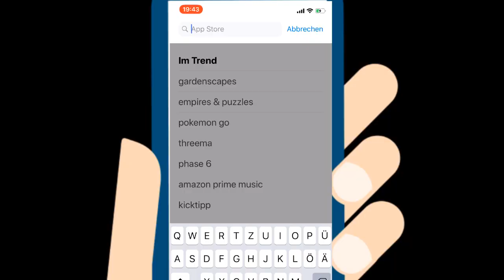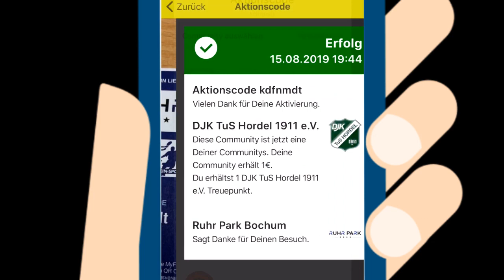MyFavorito - Ruhr Park Bochum / Wir sponsern Deinen Lieblingsverein